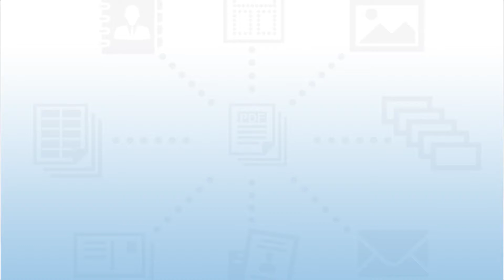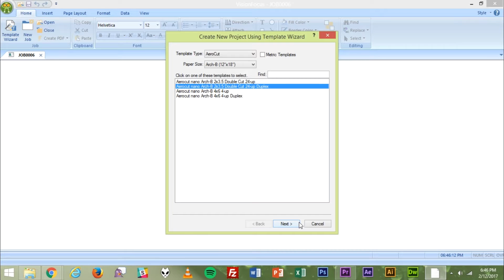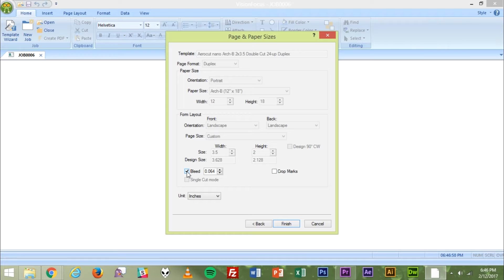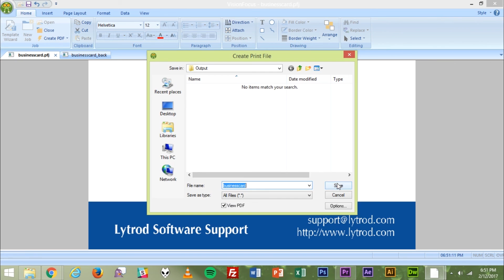VisionFocus for Aerocut Nano Training Video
Learn how to use the VisionFocus software to create the exact layouts preloaded on the Aerocut Nano. In this video you'll learn how to:
-Find the template you want to design
-Add bleed to your template document design
-Add artwork for layout
-Create a print-ready PDF with Aerocut Nano alignment mark ready for cutting